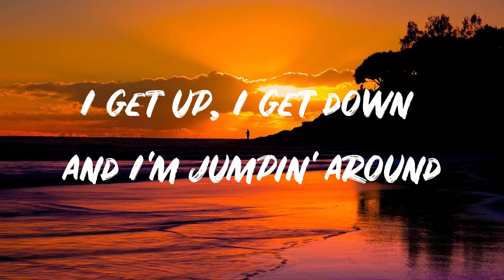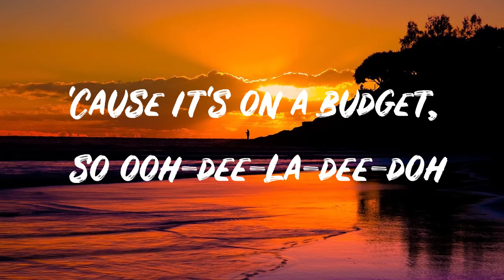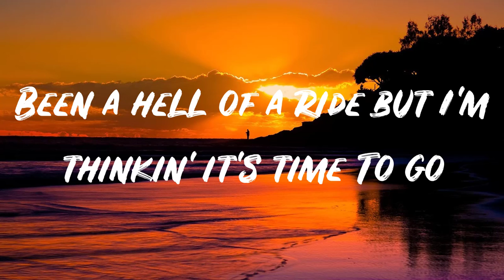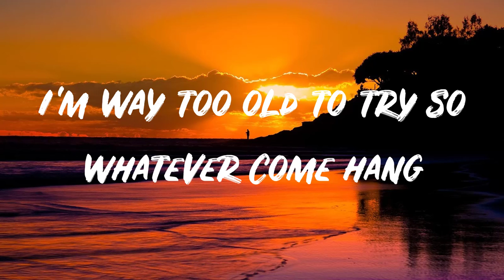Bang! Lyrics - AJR - Lyric Best Song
Lyrics:

I get up, I get down and I'm jumpin' around
Been a hell of a ride but I'm thinkin' it's time
To grow (bang! bang! bang!)

So I got an apartment across from the park
Put quinoa in my fridge, still I'm not feelin' grown
To go (bang! bang! bang!) (here we go)

Come hang
Let's go out with a bang (bang! bang! bang!)

Feel like I'm gonna puke 'cause my taxes are due
Do my password begin with a one or a two?
To grow (bang! bang! bang!) (metronome)

Man, I'm up to something, ooh-dee-la-dee-doh
Thank you all for comin', I hope you like the show
'Cause it's on a budget, so ooh-dee-la-dee-doh
Yeah, come on here we go, yeah, come on (here we go)

To go

Come hang
Let's go out with a bang (bang! bang! bang!) (here we go)

Come hang
Come hang
(Bang! bang!)